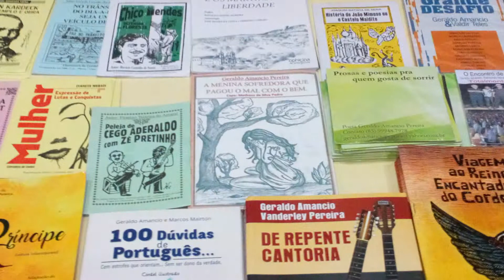Cesar recebeu FestCordel | Festival Internacional do verso popular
Na passada sexta-feira dia 10 de maio 2019, no auditório Padre Joaquim Cavadas, em Cesar - Oliveira de Azeméis,  abriu a segunda edição do FestCordel, que irá decorrer até ao dia 19 de maio, nos concelhos da Murtosa, Estarreja e Oliveira de Azeméis. "Este festival tem por objetivo restaurar em Portugal uma das tradições mais antigas e genuína da língua portuguesa, juntado algum dos maiores repentistas atuais. O verso popular é uma arte do povo, cultura genuína da nossa gente e de todos quanto falam a mesma língua pelos continentes deste planeta. (Texto organização)"
Os grandes repentistas brasileiros Geraldio Amâncio e Guilherme Nobre, gentilmente fizeram um repente para o Ondas da Serra, lembrando a importância da preservação da natureza.

Programa
18 Sábado às 15h30 – XXIII Mercado à moda antiga – Largo da República – Oliveira de Azeméis
18 Sábado às 21h30 – Junta de Freguesia do Bunheiro – Murtosa
19 Domingo às 16h00 – Cineteatro de Estarreja

"Este festival tem por objetivo restaurar em Portugal uma das tradições mais antigas e genuína da língua portuguesa, juntado alguns dos maiores repentistas atuais. O verso popular é uma arte do povo, cultura genuína da nossa gente e de todos quanto falam a mesma língua pelos continentes deste planeta. (Texto da organização)"